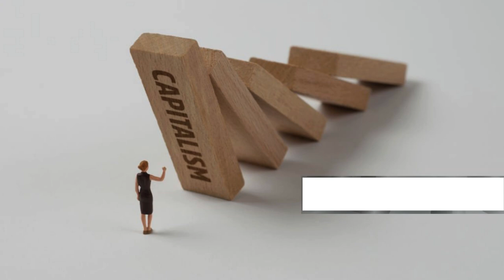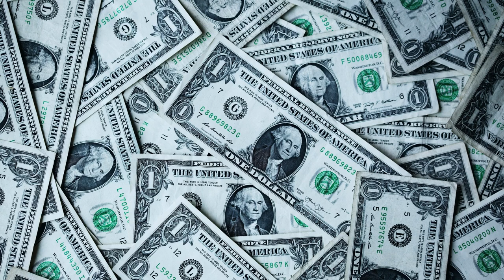Desarrollo VS "Desarrollismo"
Desde 2014, un proyecto minero intenta establecerse en Baja California Sur, México, en una zona cuyos mantos acuiferos son esenciales para la supervivencia de varios poblados aledaños. Los habitantes, trás enterarse, han decidido organizarse e informar a otros locales sobre los peligros y efectos reales de la minería a cielo abierto.
Juan Ángel Trasviña, lider de Medio Ambiente y Sociedad, AC, habla sobre los objetivos de la asociación que dirige.

COMPARTE y COMENTA para difundir el mensaje.

*Este programa fue posible gracias al apoyo del Instituto de Cultura de B.C.S.